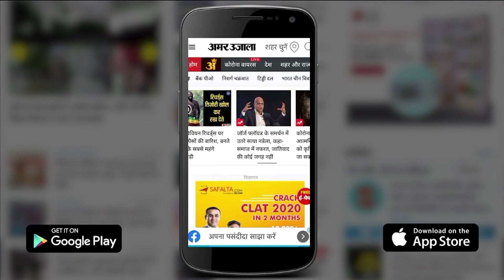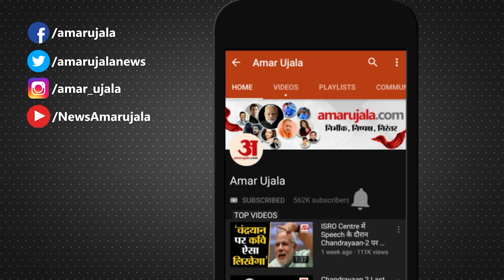Katihar: MLA महबूब आलम के ड्राइवर से पुलिस की कहासुनी, गुस्से में आकर सड़क पर बैठे विधायक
Katihar: समाधान यात्रा के तहत CM नीतीश कटिहार पहुंचे थे. इस दौरान माले MLA महबूब आलम के ड्राइवर से पुलिस की कहासुनी हो गई फिर क्या विधायक जी गुस्से में आ गए और सड़क पर ही बैठ गए।